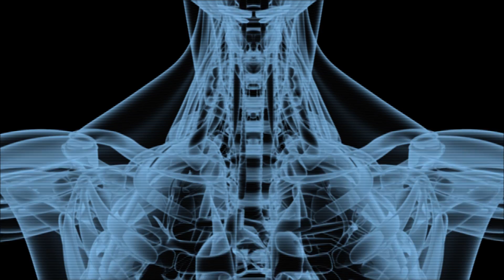Pilot Physicians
Depending on the individuals career path, most start out as military pilots and then move on to medical school. Once selected into the Pilot-Physician program they combine their experience as pilots with their expertise as medical doctors to scrutinize the physiological interaction of humans and the aircraft they fly. In a case like that of the F-22, the technologically bilingual skill set of the pilot-physician played an essential role in investigating aerial incidents and mishaps.